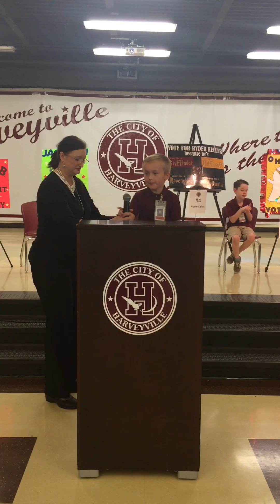Harveyville mayoral candidates address citizens